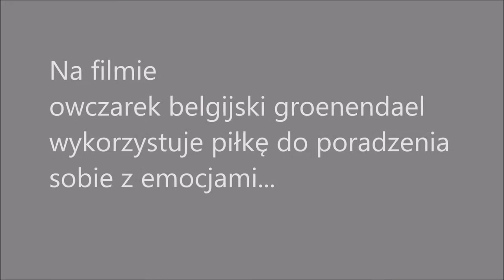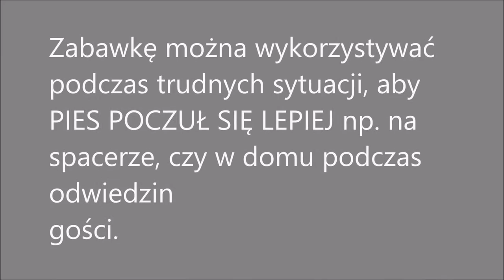Wykorzystanie zabawki w celu poradzenia sobie ze stresem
Podczas sytuacji stresowych psy mogą wykazywać zachowania niepożądane takie jak: podgryzanie smyczy, łapanie za nogawki czy sznurówki, czy gryzienie rąk lub rękawów. Można nauczyć psa, aby w sytuacjach stresowych wykorzystywał przedmioty np. swoje zabawki w celu obniżenia poziomu stresu. Na filmie owczarek belgijski groenendael wykorzystuje piłkę, aby odreagować stres i poradzić sobie z emocjami.